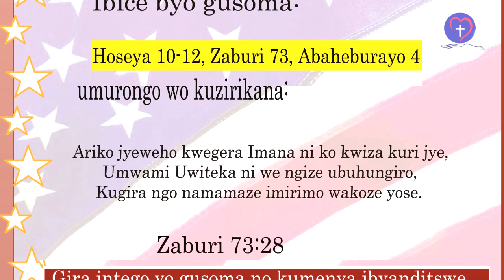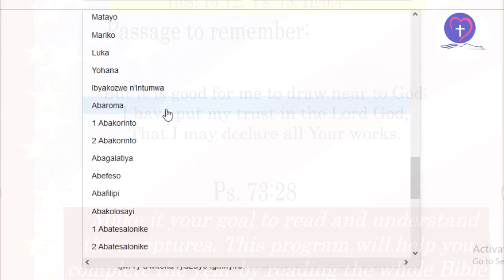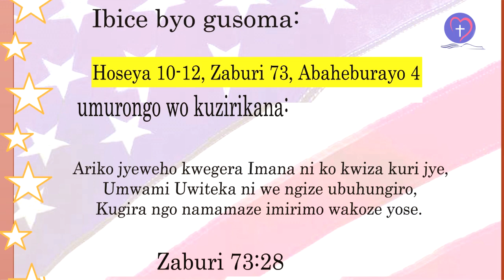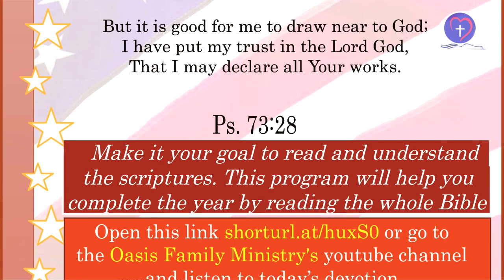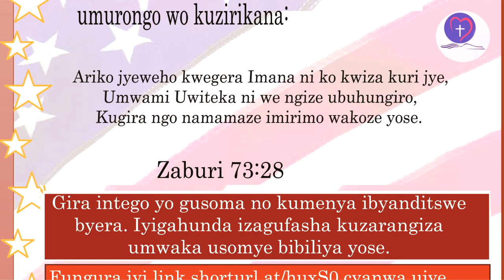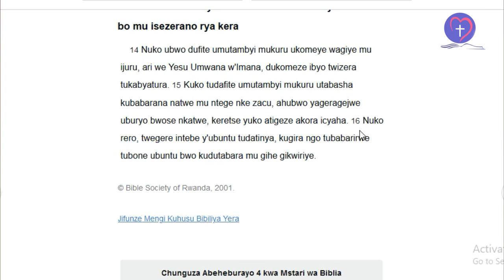IBYANDITSWE BY'UMUNSI Tariki 7/7/2022